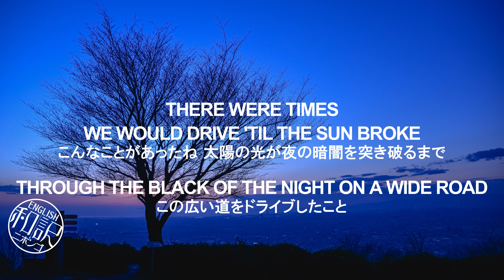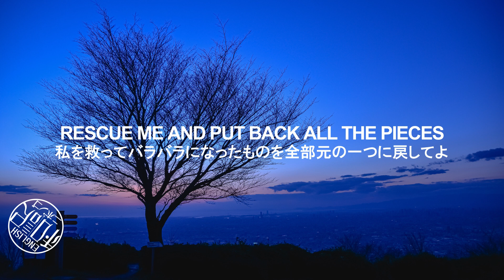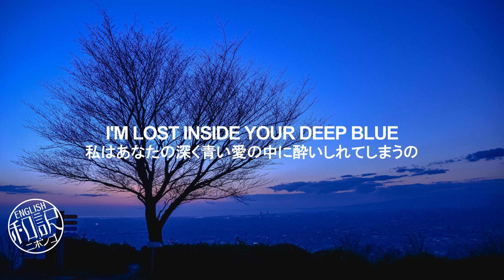【和訳 / Lyrics】Deep Blue - William Black feat. Monika Santucci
♪~ Hello everyone!
本日のフライトは穏やかな航路を進んでまいります。
外国ではblue (青)は ‘trust (信頼) , honesty (誠実さ) , peace (安穏) and loyalty (忠誠)’を象徴する色のようです。
この曲調からもそんな雰囲気が伝わってきますね！
ちなみに今回の写真は関西にある生駒山上から撮った夕暮れの写真だそうで。
薄い青や深い青色に染められた澄み切った空はなんとも幻想的ですね。
心が落ち着きます。
...皆様只今より離陸に備え機内の照明を暗く致します

Artist : William Black feat. Monika Santucci

Translator :  Luna
(海外在住8年目、外資系エアラインCA、TOEIC 900点以上)

☆★視聴して下さった皆様へ★☆
貴重なお時間をいただき、ありがとうございます！
和訳・創作意欲の維持にも繋がりますので、どうぞよろしくお願いします。
(ぜひ通知も”ON”へ)
コメントやいいね！もお待ちしております。
ゆるーく頑張っていきます！